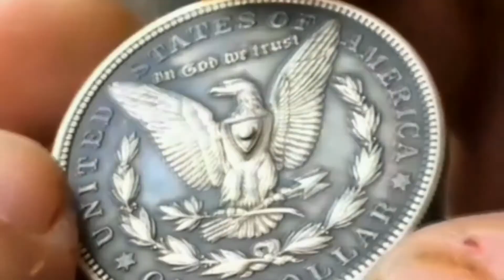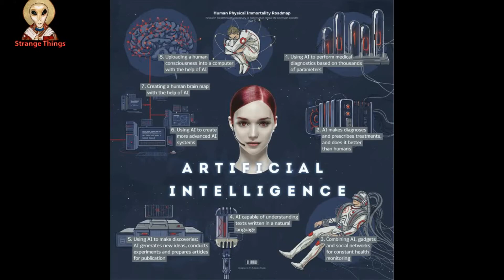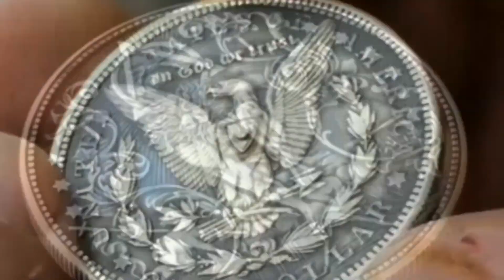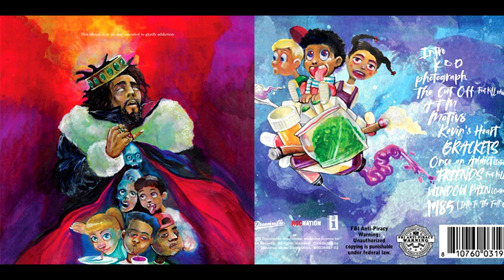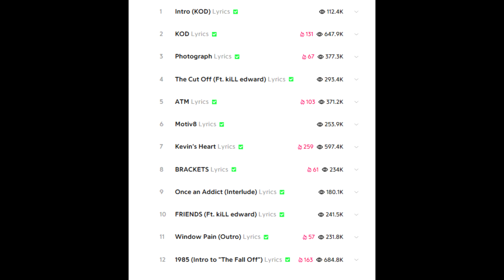lets get paid podcast finished